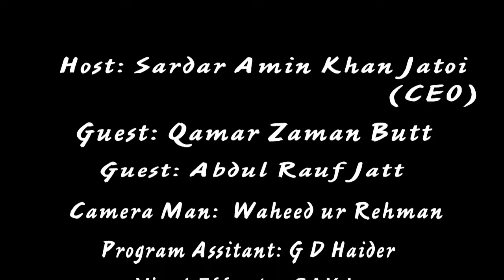پرویزمشرف کوسزائے موت اورنیب زدہ سیاسی اسیران کی دھڑا دھڑضمانتیں دیکھئے"بے لاگ تجزیہ":BBC 11Headline